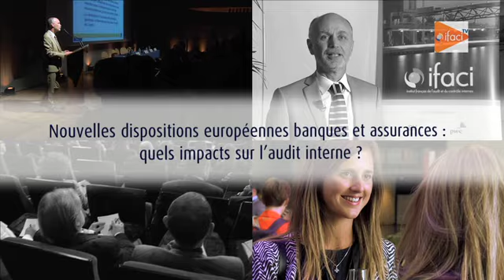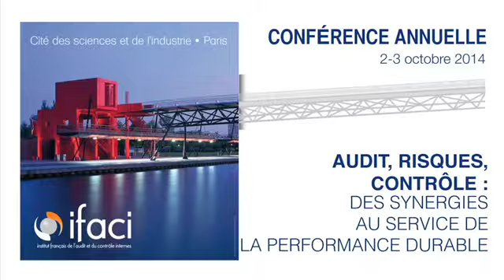Patrick Montagner, à la conférence annuelle IFACI 2014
L'évolution de la supervision bancaire et assurantielle en Europe.
Les nouvelles dispositions européennes banque et assurance : quels impacts sur l'audit interne ?